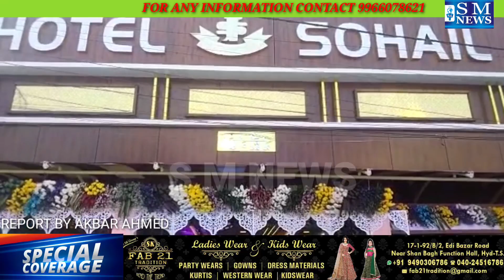12 FEBRUARY KU SOHAIL HOTEL KI RE OPENING MALAKPET MLA AHMED BIN ABDULLAH BALALA SAAB KE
12 FEBRUARY KU SOHAIL HOTEL KI RE OPENING MALAKPET MLA AHMED BIN ABDULLAH BALALA SAAB KE HATOU ZAROOR TASHREEF LAYIYE PROPRIETOR SYED QADIR MUAZZAM SOHAIL